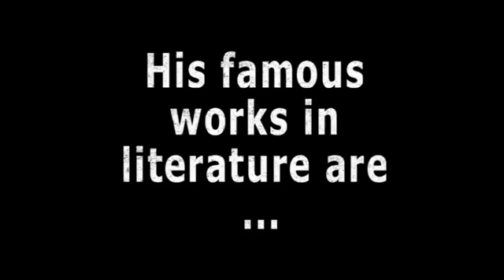ISLAIB Speaks English 3 YouTube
A literary project undertaken by Dr. Imen Mzoughi, Dr Moustafa Traore and Islaib Students.